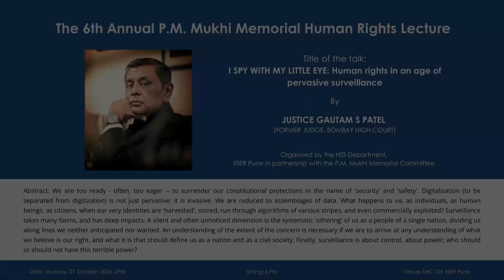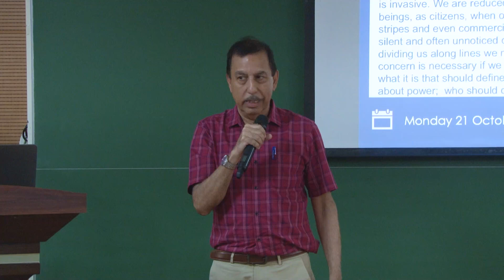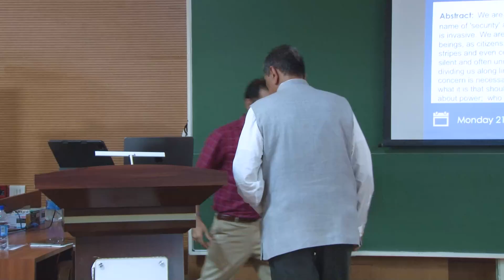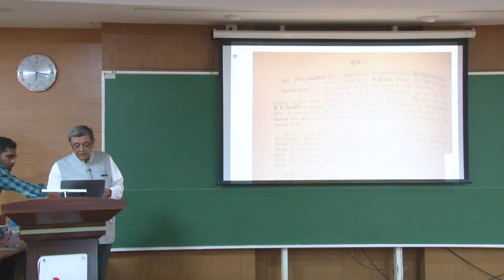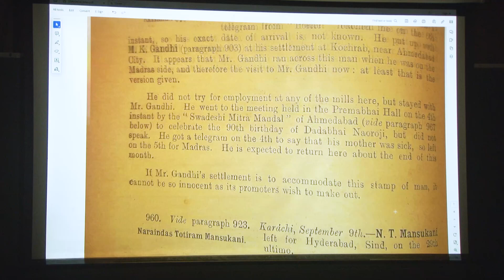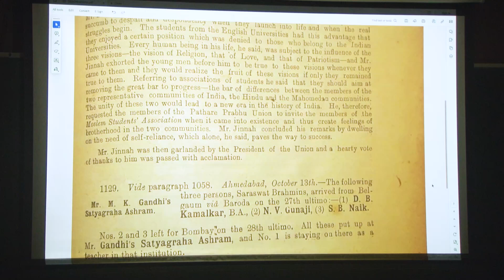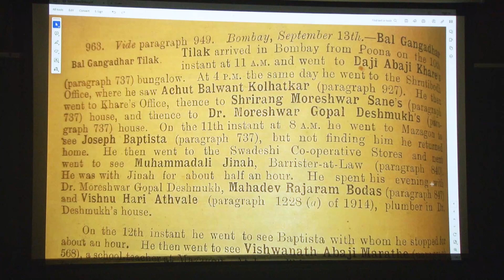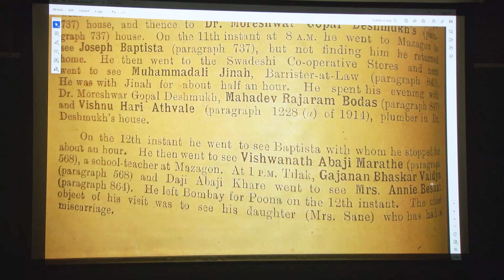6th P.M. Mukhi Memorial Lecture by Justice Gautam Patel, Former Judge, Bombay High Court.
The Sixth Annual P.M. Mukhi Memorial Public Lecture, "I Spy With My Little Eye: Human Rights in an Age of Pervasive Surveillance", delivered at IISER Pune on October 21, 2024 by Justice Gautam Patel, Former Judge, Bombay High Court.